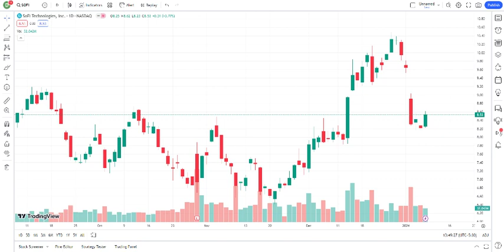⚠ SOFI Stock (SoFi Technologies stock) SOFI STOCK PREDICTIONS SOFI STOCK Analysis sofi stock news